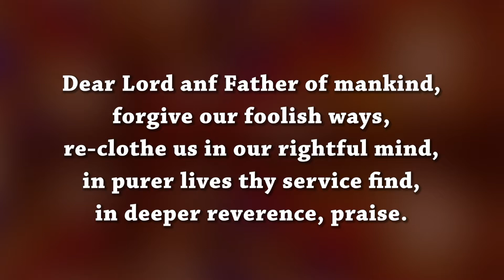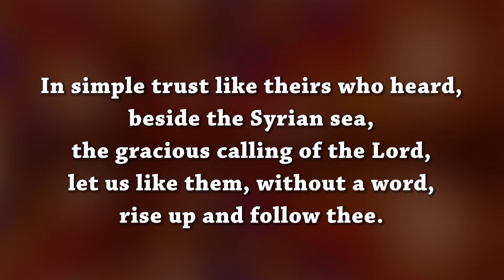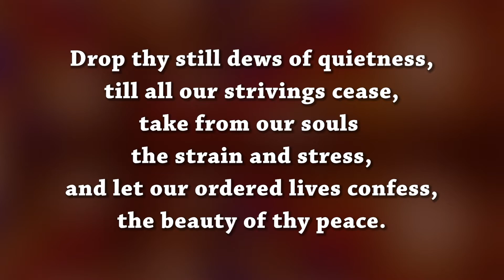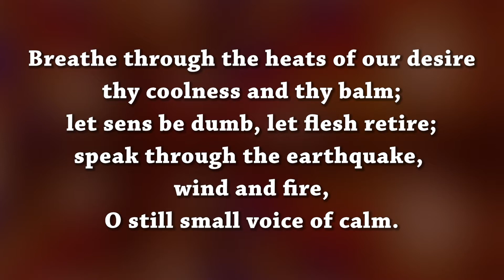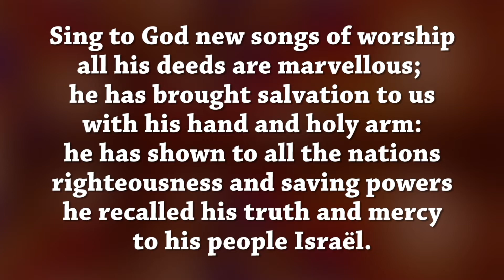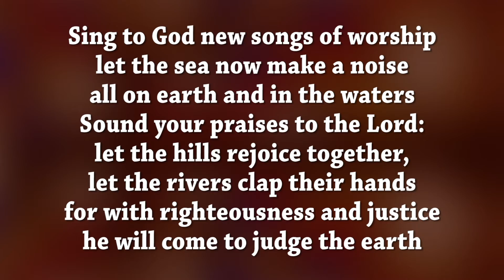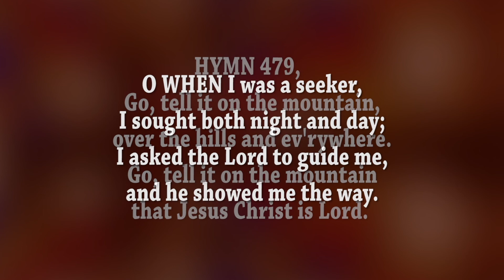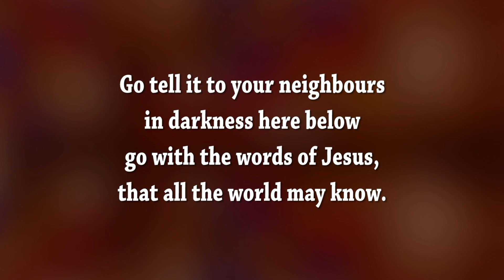Sunday 06 September 2020 - Morning Prayer Service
Athy Union of Parishes - Sunday 06 September 2020 - Morning Prayer Service with Rev. Olive Donohoe.